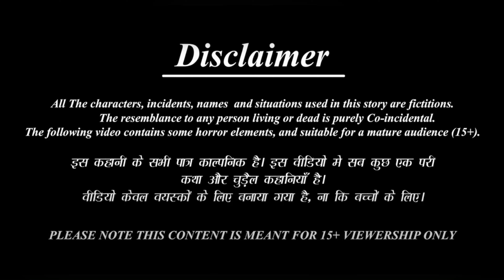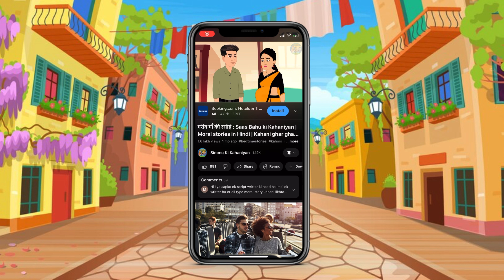Kahani सौतन की पहली रसोई | Saas Bahu ki Kahaniyan | Moral stories in Hindi | Kahani ghar ghar ki